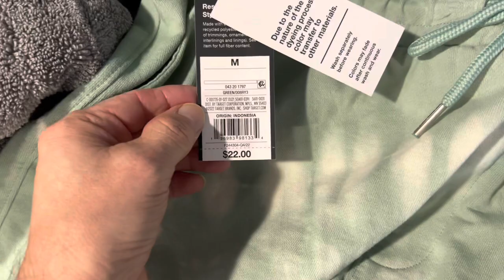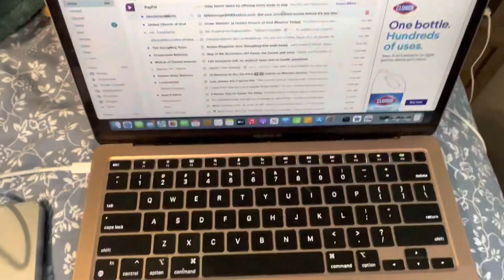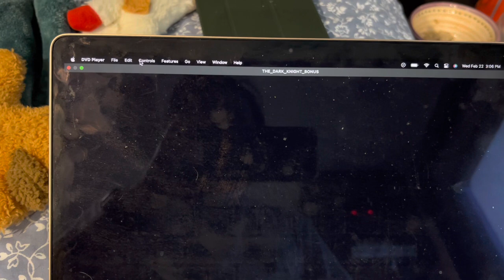My new CD Player (Old School)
My new apple cd player. I can now watch movies on the go . I know right old school.
I still like the old technology when possible and still miss the old CD players build in the laptops, so now you have to buy it separately, hook it to your laptop and take it with you. For the price I paid it's ok but not the greatest! You can buy it online or Amazon or go to Apple Store near you and pick one up for under 80 dollars plus tax. Soon, that will even disappear and you will no longer be able to buy it online.